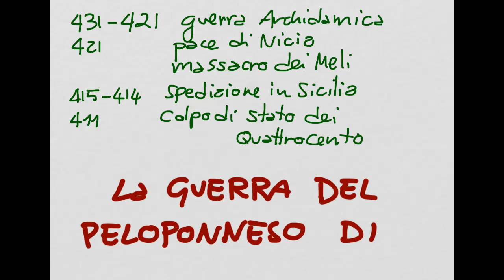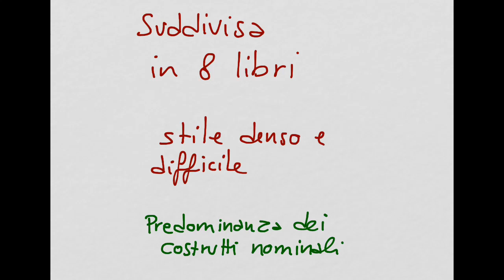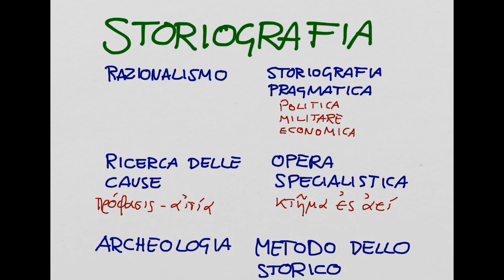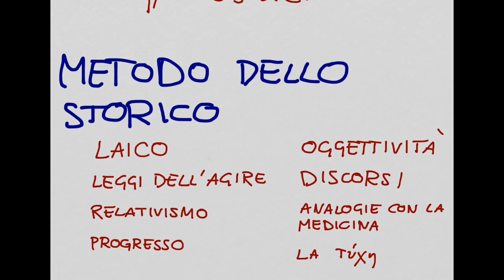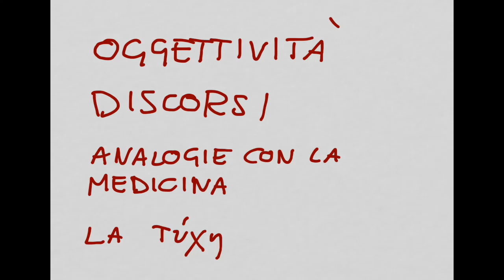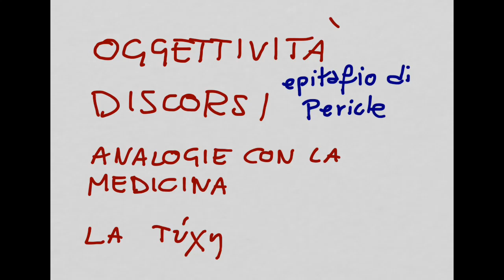Lezione su Tucidide (Storia della letteratura greca)